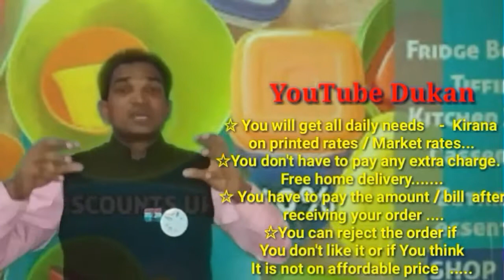FAZILKA. PB :- YouTube DUKAN|Online Shopping| Daily Needs Home Supply|Home Delivery